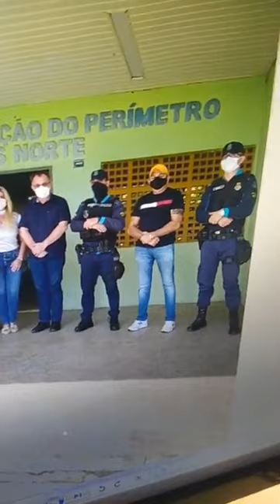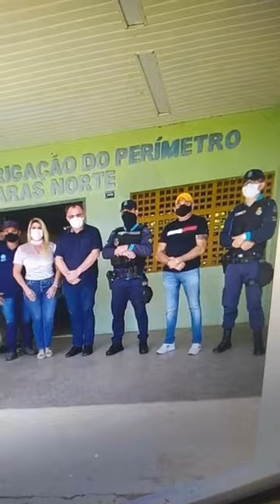SEGURANÇA: Autoridades e representantes e irrigantes do Perímetro Irrigado se reúnem sobre segurança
SEGURANÇA PÚBLICA: Autoridades e representantes dos produtores rurais do Perímetro Irrigado se reuniram no Perímetro, na tentativa de melhorar a segurança daquela região: